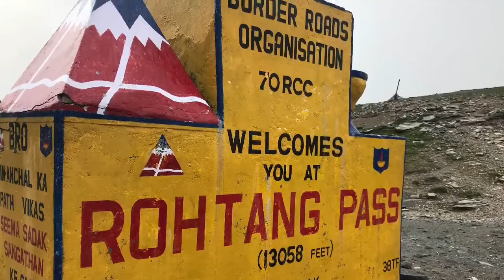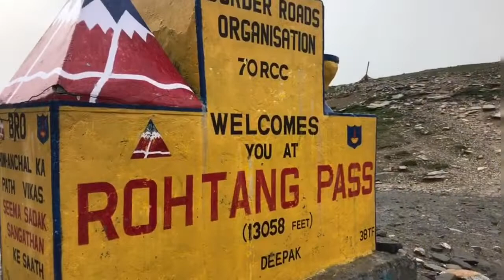Rohtang Pass 2018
Rohtang Pass, is a high mountain pass on the eastern Pir Panjal Range of the Himalayas around 51 km from Manali. It connects the Kullu Valley with the Lahaul and Spiti Valleys of Himachal Pradesh, India.